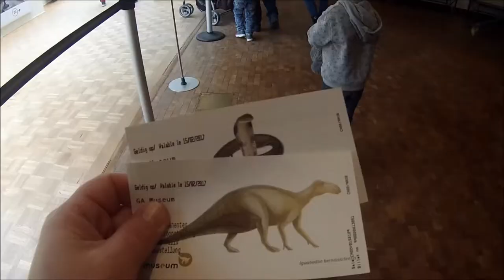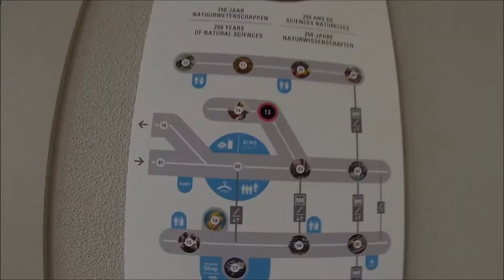ROYAL BELGIAN INSTITUTE OF NATURAL SCIENCES - BRUSSELS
We visit the Royal Belgian Institute of Natural Sciences in Brussels